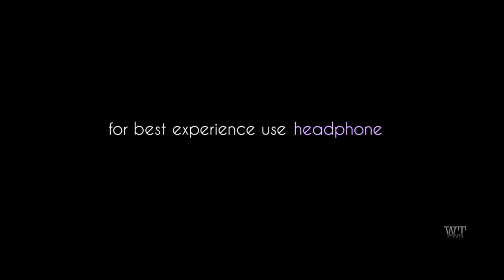Ay pilla | Swaroop Indira pre wedding shoot |SwaRa | Ooty outdoor shoot